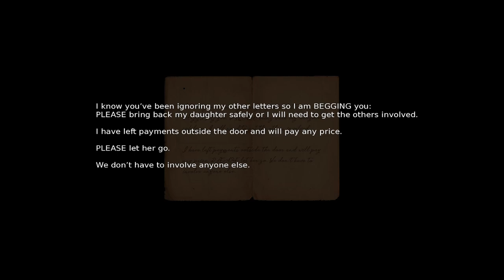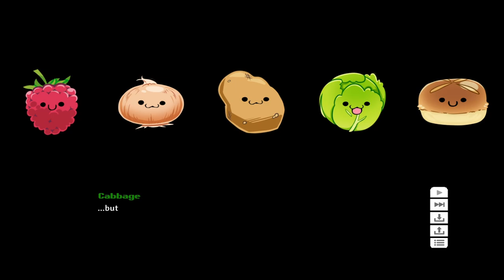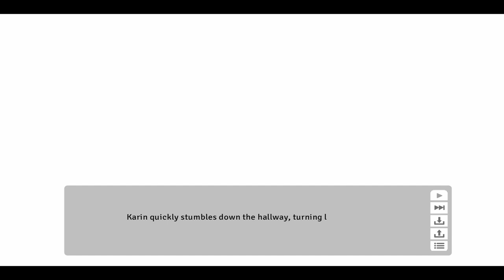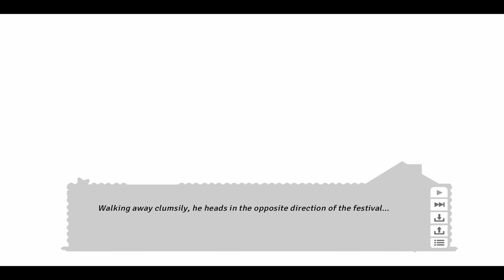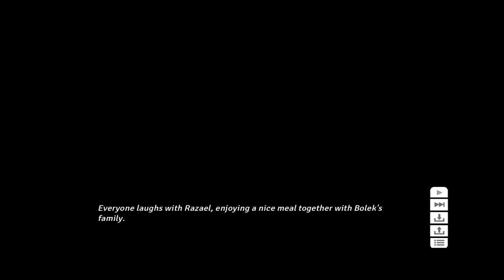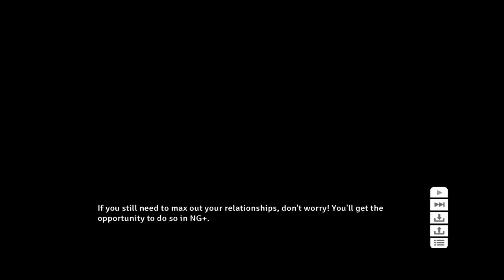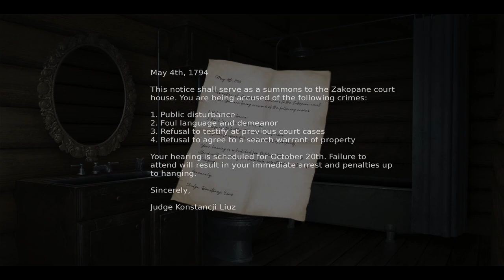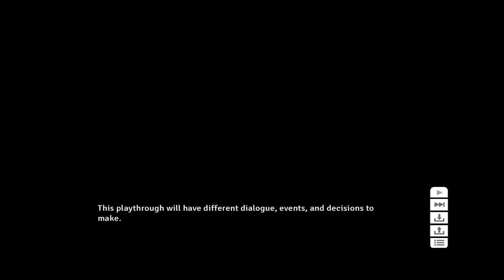Finding out why we love MEAT... | Cooking Companions | FINALE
We end up figuring out more than we bargained for in this cabin, this wasn't just all about cooking with your friends. We appear to be someone with a sick history and sicker tastes...